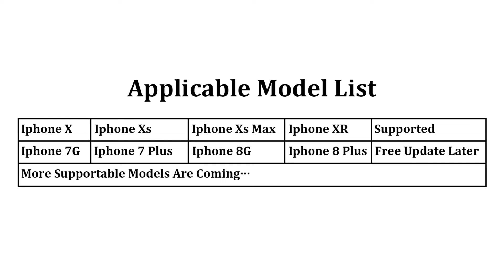LCD tester for iphone 7 7p 8 8p x xs xs max xr Screen Testing Tool